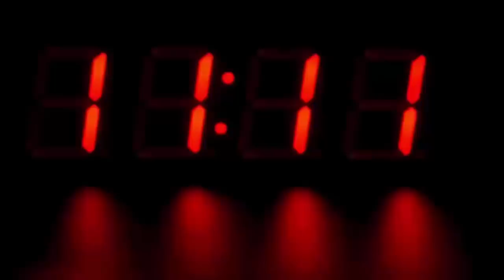महिला को बचाने के लिए रेलवे सिपाही ने जो किया, सलाम कर रहा है पूरा देश, देखके हैरान रह जायेंगे आप भी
A news has come out from Kaushambi in UP, which will increase the pride of the soldiers of the country. In order to save a woman from the grip of the train at the Bharwari railway station here, the soldier of the GRP (Government Railway Police) himself came under the train and died. But he saved the woman. However, he has suffered a serious injury to his leg. It is being told that the local people have admitted the woman to the district hospital Manjhanpur and the police has sent the dead body of the soldier for postmortem.